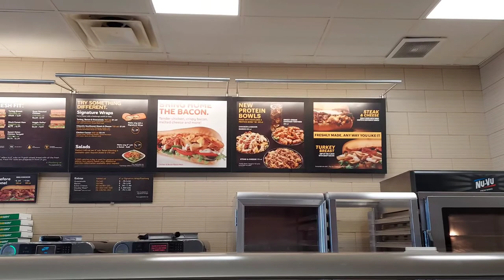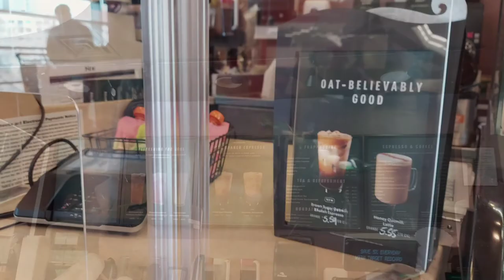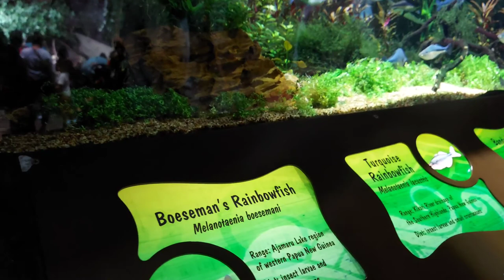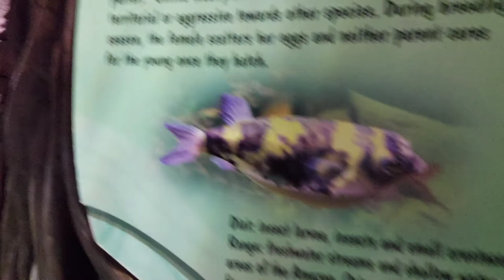Vlog/Georgia aquarium 😱 جولة فأكبر اكواريوم فالعالم